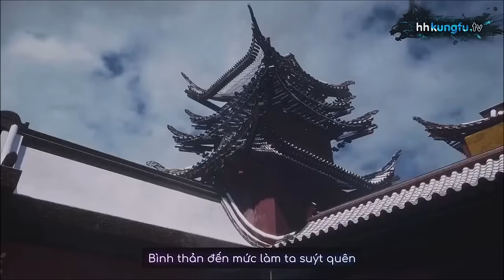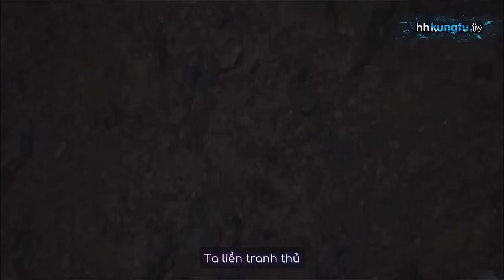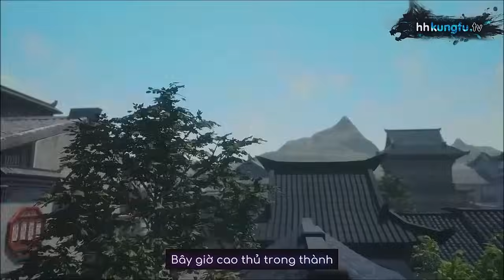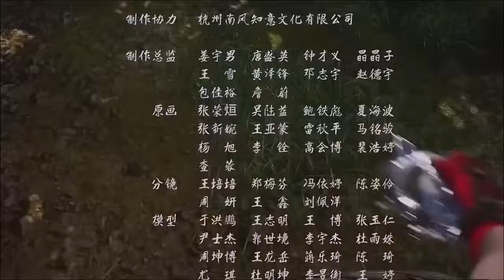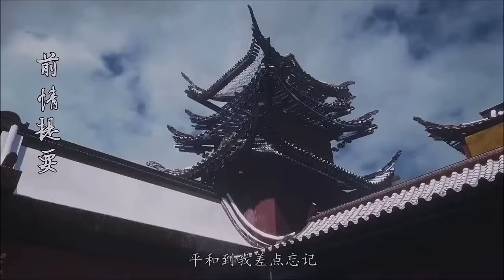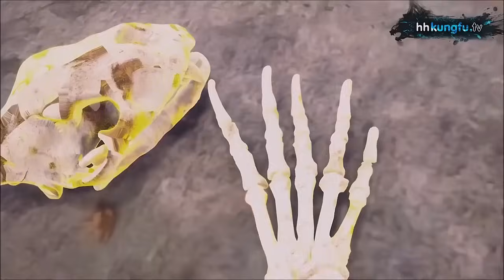[ Nhạc Phim HHTQ ] Cửu Thiên Huyền Đế Quyết Phần 2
▬▬▬▬▬▬▬ Anime Tếu ▬▬▬▬▬▬▬
Tag 2 :1 TRÊN TAB THỊNH HÀNH#maingiaunghe#animegiaunghe#nhacphimanime#animebadao#mainbadao
drama anime
anime harem
phim hoạt hình
anime nightcore
anime vietsub
phim anime
anime giau nghe
anime hay
anime full hd
anime ecchi
top anime
anime cool
anime boy
anime kiếm thuật
anime cute
anime dễ thương
anime remix
anime ngầu
anime mạnh
anime bá
top anime
anime zombie
anime mafia
anime hay remix
anime troll
anime remix
anime new
anime 2021
anime vietsub
anime samurai
main giấu nghề
anime hay
nhạc phim anime remix hay
anime chế
anime chất
anime bựa
top nhạc
anime dtp
kamado natsu
anime gió
afk anime